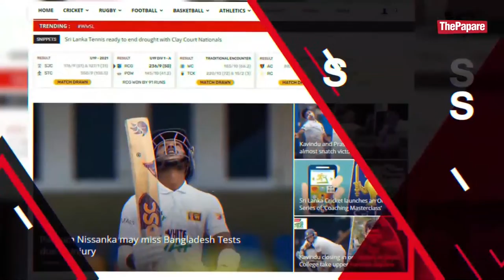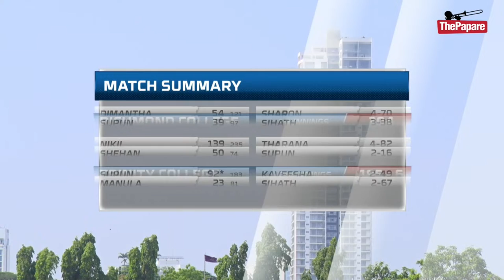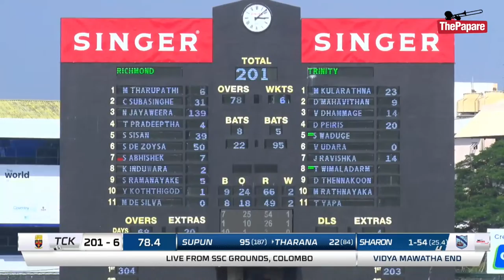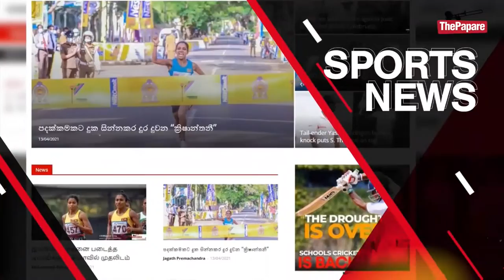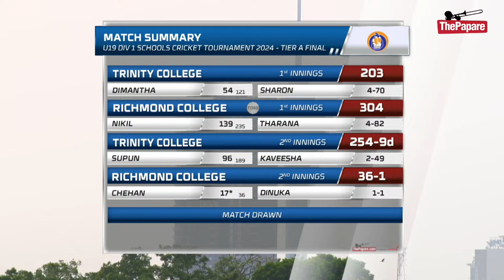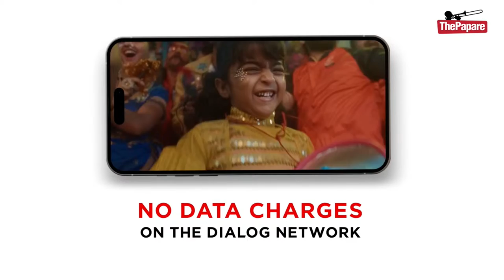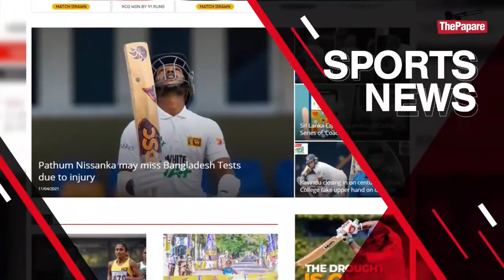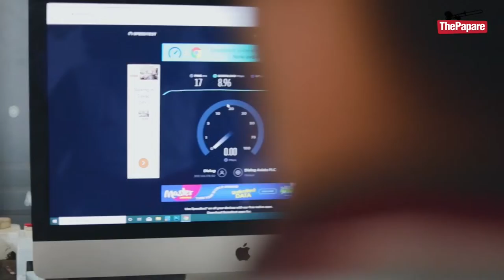🔴Richmond vs Trinity | U19 Div 1 School Cricket Tournament 2024 - Tier A Final | Day 03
Richmond College, Galle will take on Trinity College, Kandy in their U19 Division 1 Cricket Tournament 2024 – Tier A Final encounter on 08th, 09th & 10th April at SSC Grounds, Colombo.

Production Courtesy - ThePapare ( @thepapareofficial )